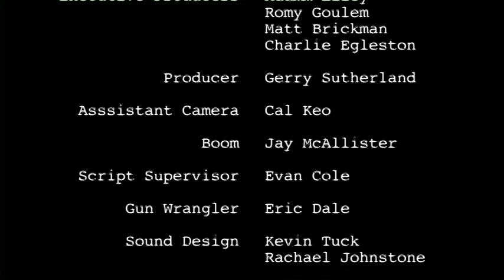Wire Fence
A film by Kevin Tuck
2011